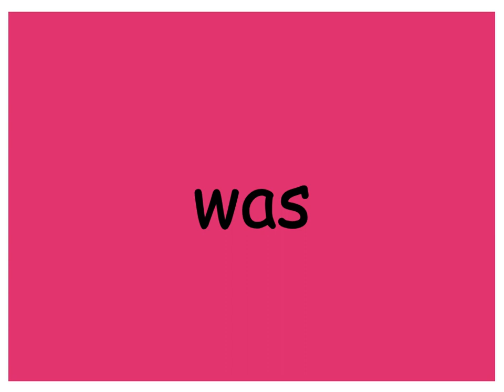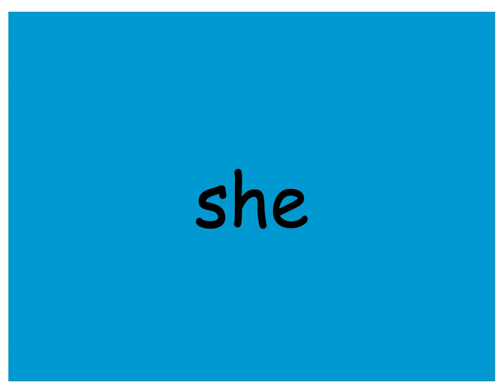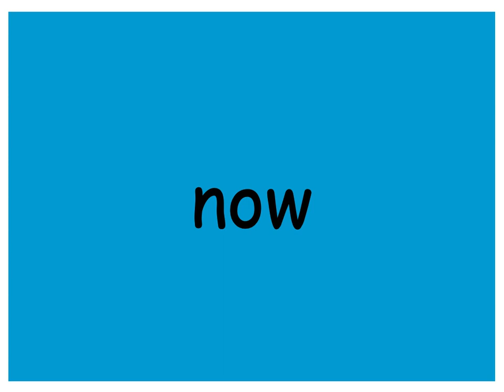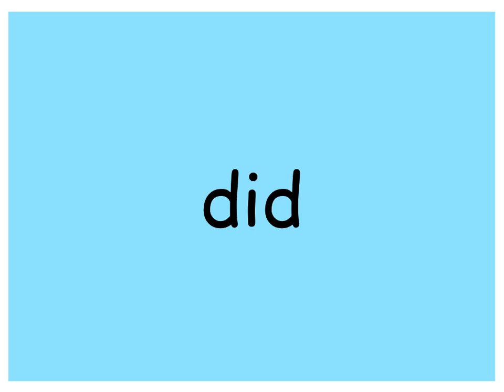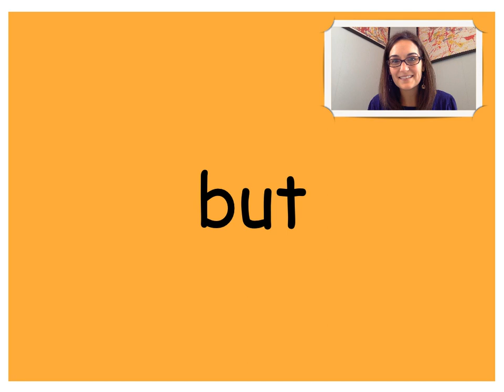Primer Dolch Sight Word Race 1